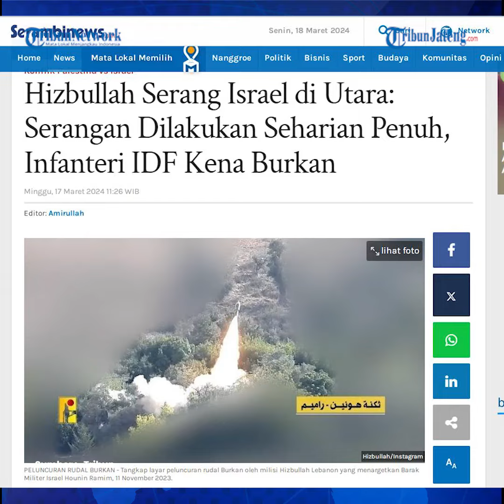Serang Tanpa Henti, Hizbullah Gempur Infanteri Israel Pakai Roket Berat Burkan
Unit infanteri Israel menjadi sasaran gempuran roket berat Burkan Hizbullah pada Jumat (15/3/2024). Keberhasilan serangan itu menjadi bukti bahwa Hizbullah melancarkan serangan yang tiada henti.